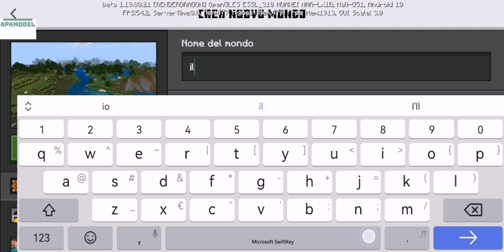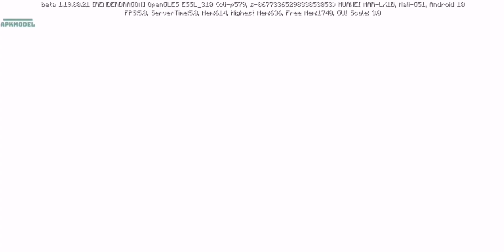game play minecraft episodio 1 (sk gameng)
Giocherò molti altri giochi. Se volete mi potete consigliare che gioco posso giocare nei
 commenti, aspetterò i vostri commenti.
Ci vediamo in prossimo video.